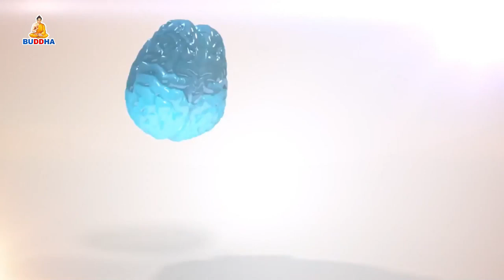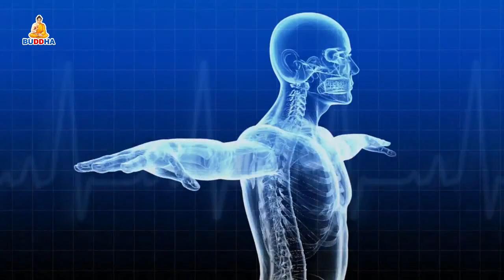Swastha Sandesh With DR. Anupa Thapa By Tejendra K.C || Buddha TV